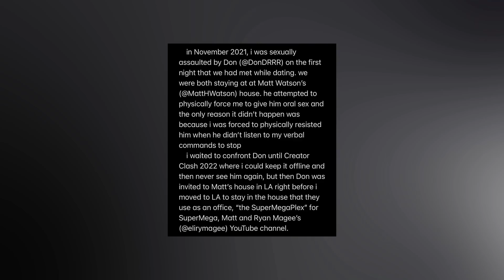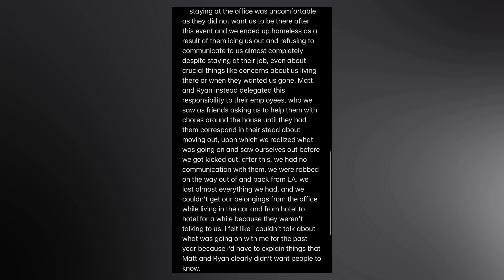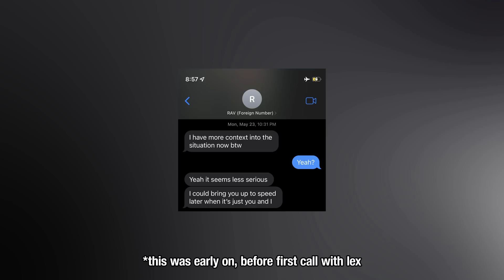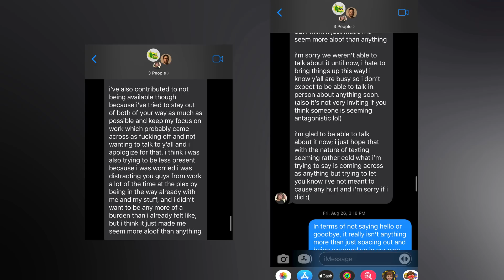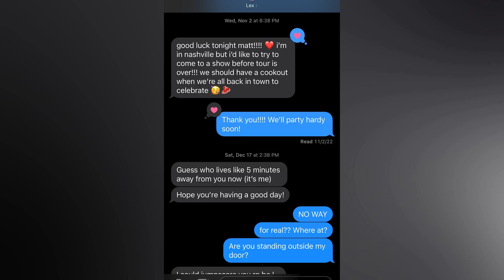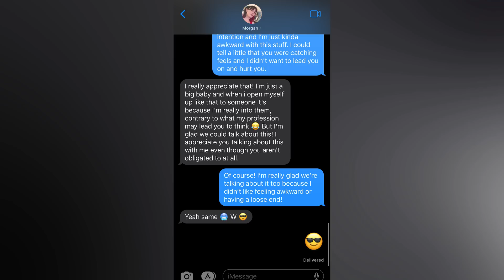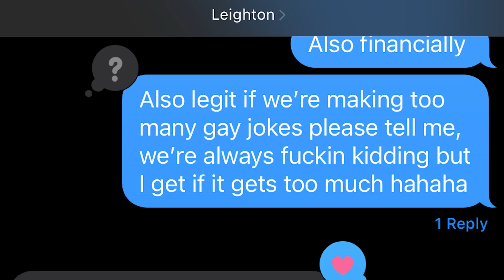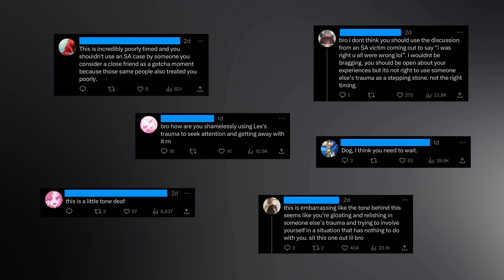My Response - Matt